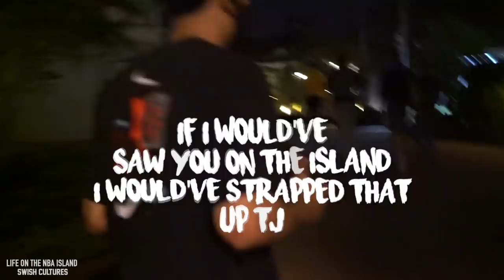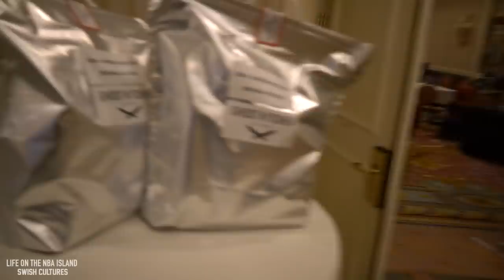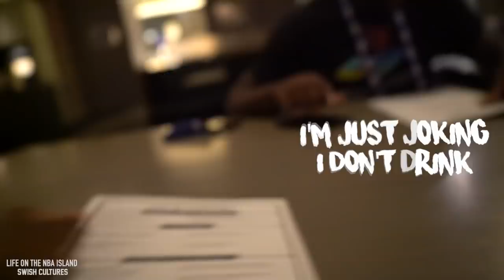Life on the NBA island - Ep.2 : TJ Warren *CRAZY* 53 Career High | Justin Holiday Vlogs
TJ Warren goes crazy in the bubble and has a 53 point game vs the Sixers. My brother Aaron Holiday also has 15 points with 10 assists. We celebrate the win as team! After Aaron and I visit our brother Jrue Holiday for dinner who plays for the Pelicans. We are currently 5th in the Eastern Conference and look to build on more wins as playoffs approach in Orlando, Florida.

Executive Producers: Justin Holiday, Jordan Richard
Videographers: Justin Holiday
Editors: Swish Cultures, Jordan Richard
Motion Artwork Graphic: Marlon's Room

Swish Cultures:
- Instagram.com/swishcultures

Dotty Blanco Music
- Instagram.com/itsdottyblanco